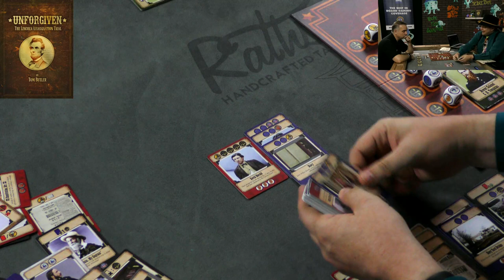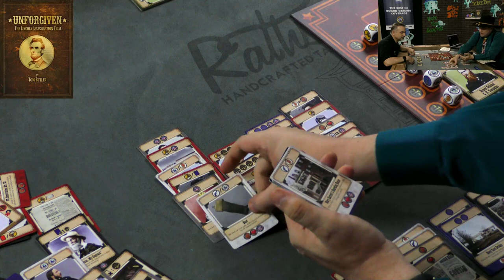Unforgiven: The Lincoln Assassination Trial Play Through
Tom and Mike take a look at Unforgiven: The Lincoln Assassination Trial from Greenfeet Games. Now on Kickstarter

BGG Link: